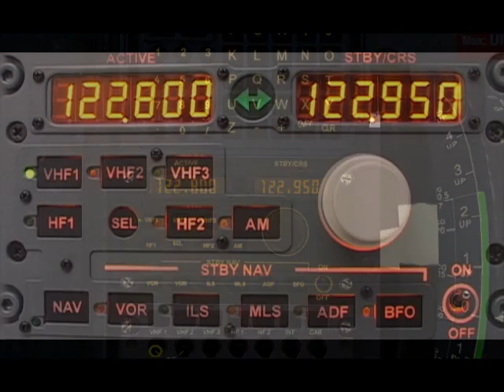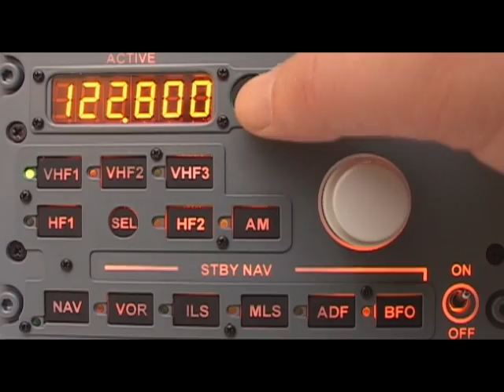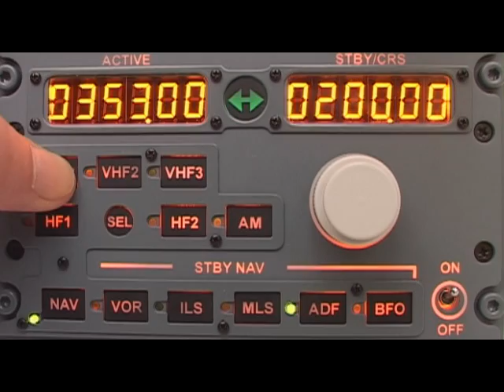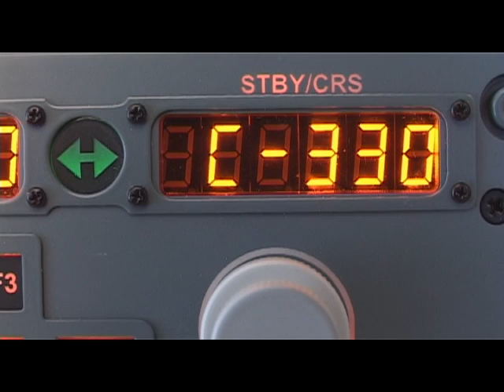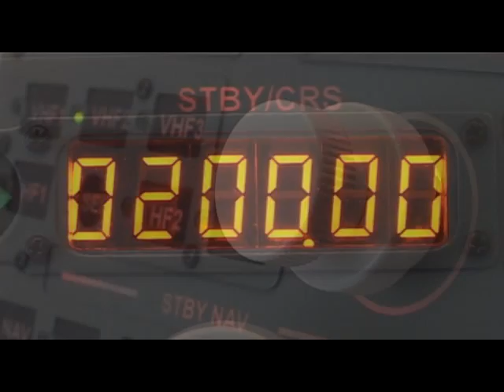A320 COM/NAV Panel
COM/NAV panel is an exact copy of RMP (Radio Management Panel) that the aircraft Airbus series A31x, A32x, A33x and A34x are equipped with. All the dimensions as well as the colour pattern are observed. COM/NAV panel fulfills all the functions which are simulated by the programme Flight Simulator, both in FS2004 version as well as in FSX.
The panel is 100% ready to operate and has been made following the „Plug&Play" technology, all you need to do is to connect the USB cable and install and run a simple configuration programme.

Functions and characteristics of COM/NAV:

    * setting COM1 and COM2 frequency,
    * setting NAV1 and NAV2 frequency and radials,
    * setting ILS frequency and runway course,
    * setting ADF frequency,
    * 2 six-position LED displays,
    * high-standard Alps biaxial encoder ensuring service accuracy and comfort for a long time,
    * On/Off switch.